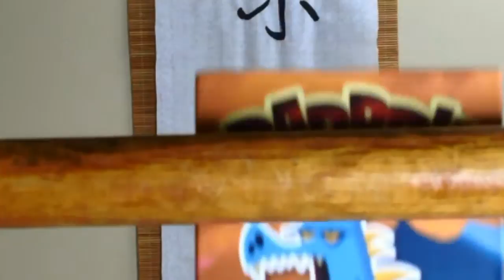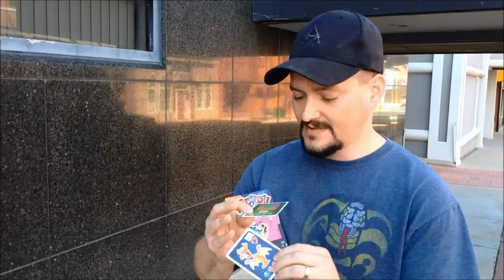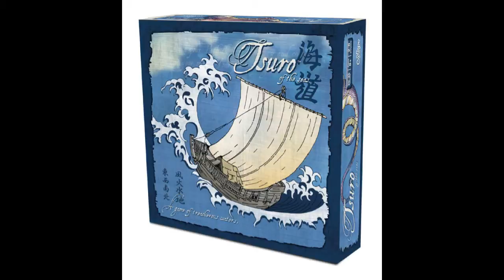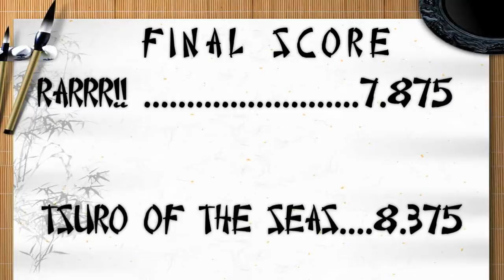BGBC S1E5: The Kumitable, Rarrr!! VS. Tsuro of the Seas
The Boardgame Black Belt officiates the face off between two popular games involving daikaiju, giant Japanese Movie Monsters.  He gives you all you need to know to make a decision on which one to buy.
Did you know Godzilla is a portmanteau of the Japanese words for Gorilla Whale?